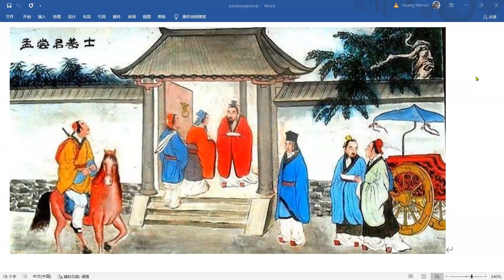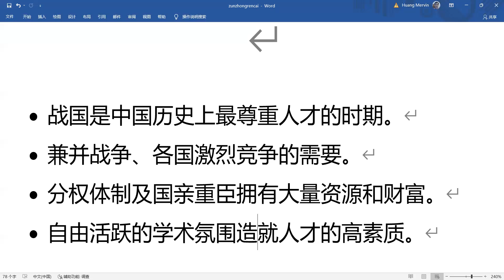孟子新解：最尊重人才的战国时代。孟子当时很被尊重，待遇很高。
战国时代人才特别被尊重的原因：兼并战争、各国激烈竞争的需要；分权体制及国亲重臣拥有大量资源和财富；自由活跃的学术氛围造就人才的高素质。